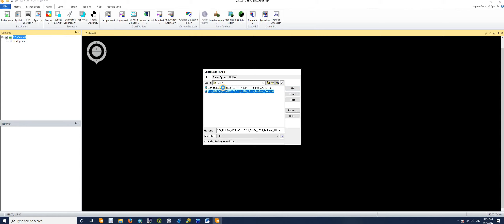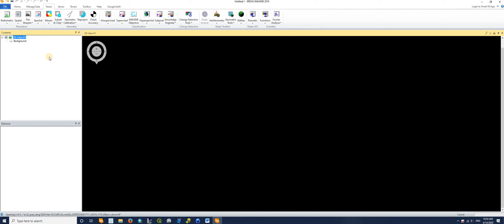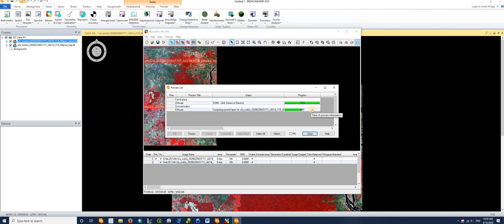How to merge/mosaic two satellite images to a single image for usage in ArcGIS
After downloading satellite images, we could merge two scene as a single image